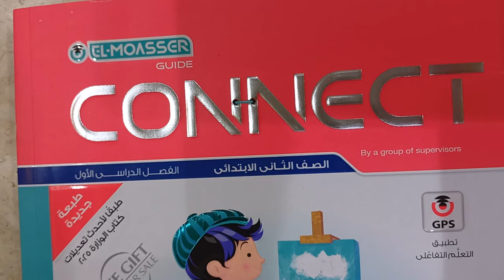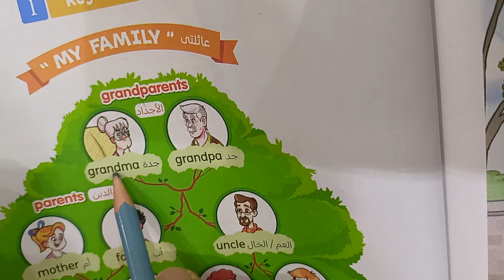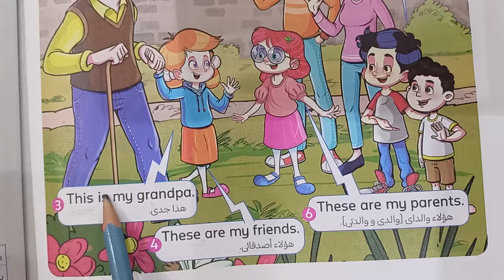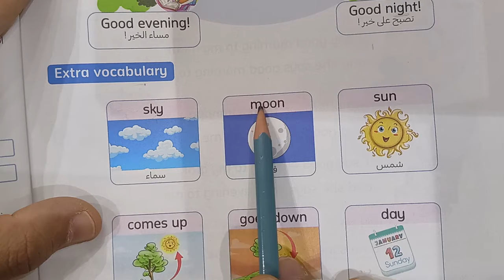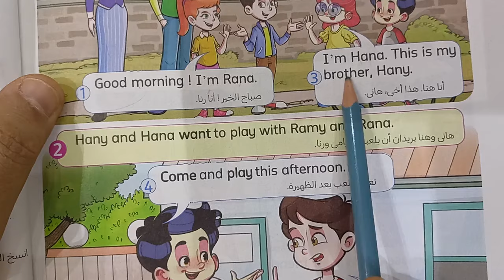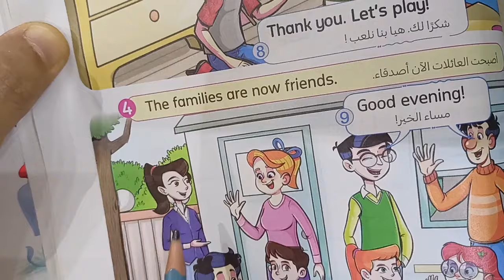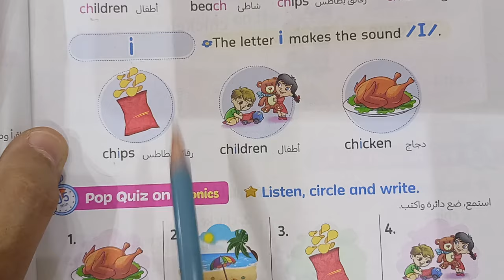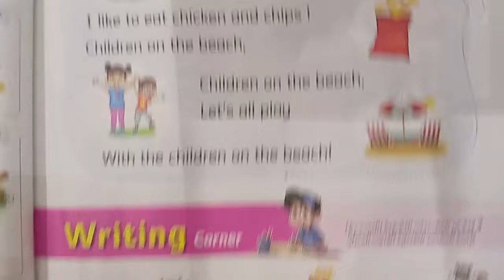كونكت جريد 2/ الوحدة الأولي كاملة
تقدر تتابعني علي جميع مواقع التواصل الاجتماعي من خلال الرابط ده